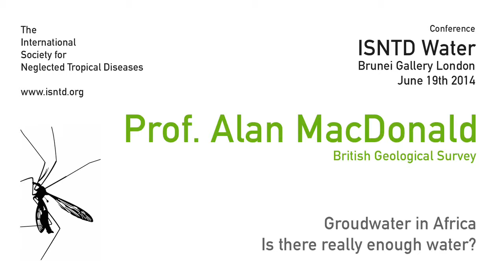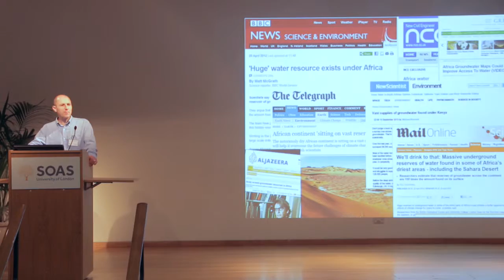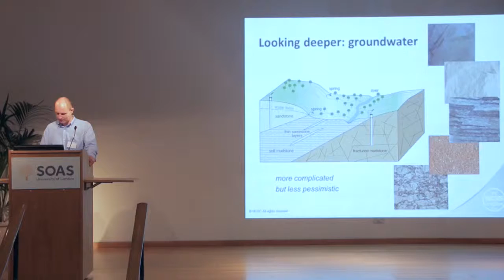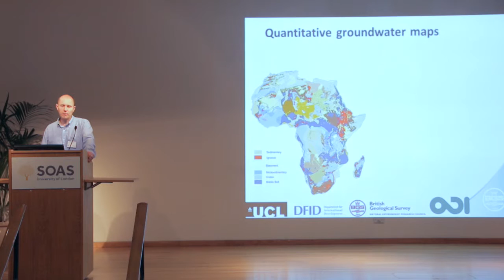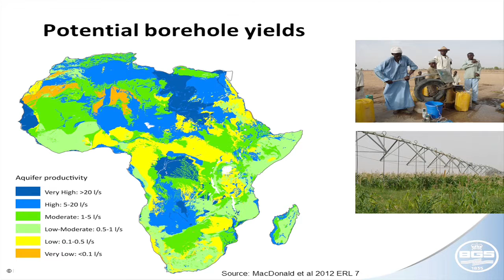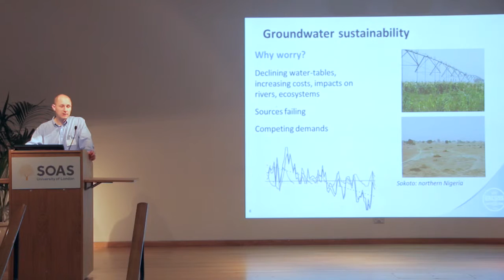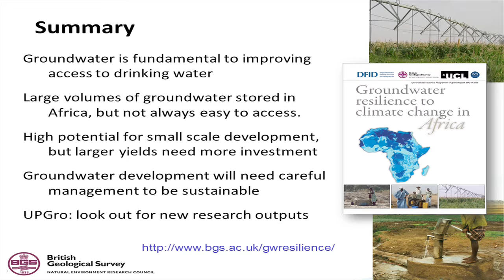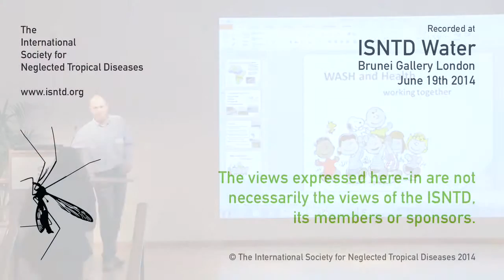Prof Alan MacDonald Groundwater in Africa: is there really enough water?